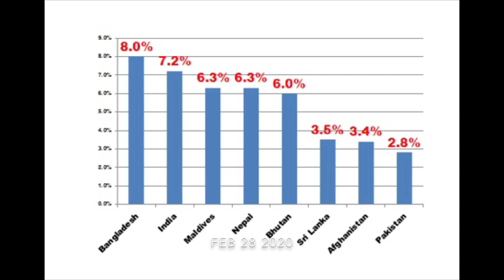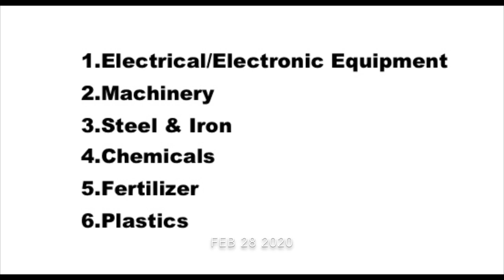Corona & Pakistan’s Economy.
How will the CoronaVirus impact Pakistan's economy? Dr Farrukh Saleem's analysis